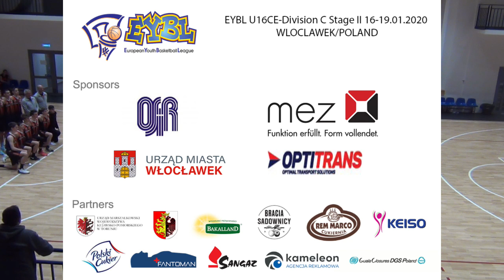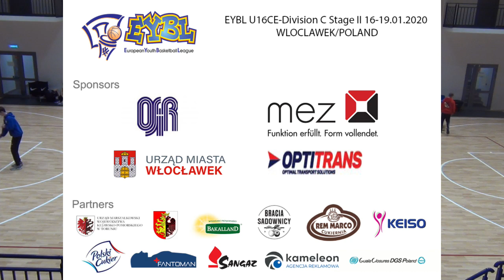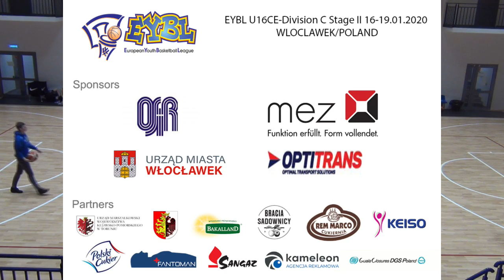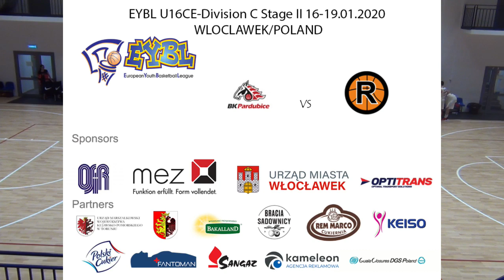BK Pardubice (CZE) - Ratgeber Kosarlabda Akademia (HUN)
DURING THE BREAKS, THERE IS NO SOUND BECAUSE OF COPYRIGHTS (MUSIC)

EYBL CE U16 Group C Stage II - Wloclawek -16-19 January 2020